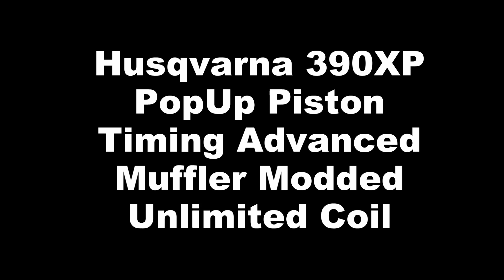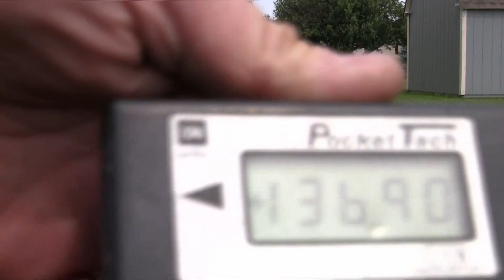Husqvarna 390XP Chainsaw NOT Ported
Popup piston, tightened squishband, ignition timing advanced, unlimited coil, muffler modded.  No porting.